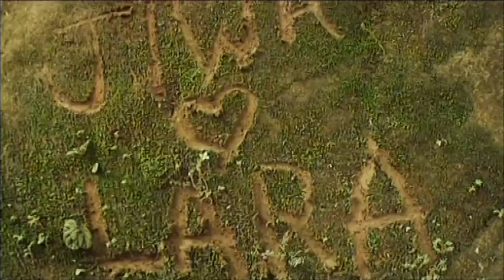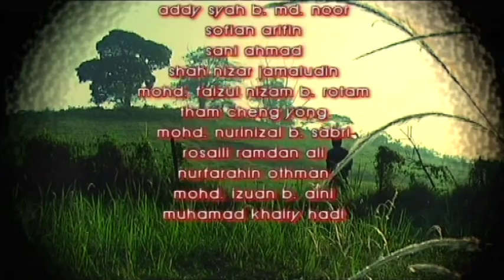[FULL] Jiwa & Lara | Episod 18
Drama ni mengisahkan persengketaan dan dendam antara 3 orang ni iaitu Zaman, Jiwa dan Lara dari tahun 80-an lagi hingga kini. Zaman, penjenayah yang berjaya lepaskan diri dari pihak polis. Zaman kemudian melarikan diri bersembunyi di ladang getah. Zaman terlibat dalam kemalangan dan dibawa tinggal oleh Baha yang melanggar Zaman. Di rumah Baha, ada Lara yang tak suka kat Zaman. Dia sangat bijak mengatur strategi hingga dapat mempergunakan Fakir, bos tempat dia kerja di ladang getah tu. Jiwa pulak menganggap Zaman pesaing dan curiga dengan kebaikan Zaman, Jiwa, seorang mandur di ladang getah tu dan dia jugak mencintai Lara. Hubungan mereka mula renggang, Lara mula rapat dengan Zaman. Lara terjerat dengan kata kata manis Zaman, dan terlanjur. Zaman berusaha untuk hapuskan Jiwa, dia memukul dan mencampakkan Jiwa ke gaung. Kini anak tunggal bos, bernama Marini sudah pulang dari luar negara. Zaman nak bolot harta Fakir dan nak mengahwini Marini. Dia menyisihkan Lara yang cuma penjual bunga. Marini dipaksa kahwin dengan Zaman dan setuju kerana dia pun terlanjur dengan teman lelaki dia di luar negara. Zaman sudah tidak mendapat kepercayaan dari Marini dan Faakir, dia mula bertindak ganas membunuh Fakir untuk membolot harta Fakir. Setelah 30 tahun, Zaman telah menjadi kaya dan  dia telah menukarkan nama kepada Bakhtiar Murshid dan mempunyai empayar perniagaan yang besar. Jiwa yang jatuh ke dalam gaung, diselamatkan oleh orang asli. Jiwa pun kembali bertemu Zaman dalam dunia perniagaan. Jiwa mula menjejaki Lara kekasih dia yang amat dicintai dulu…

Pelakon: Aaron Aziz, Fauzi Nawawi, Neelofa, Faezah Elai